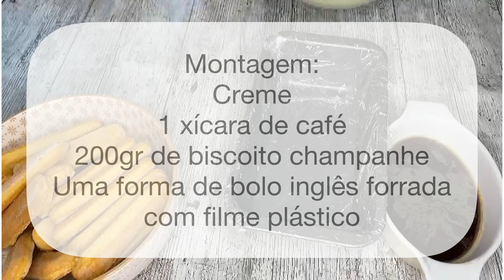A MELHOR RECEITA DO MUNDO/ TIRAMISU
Aprenda o passo a passo como fazer um delicioso Tiramisù, a famosa sobremesa italiana a base de biscoito champanhe e café. A melhor sobremesa do mundo.

Anote ai esta receita ✏️
Receita de Tiramisù

✔️Deixe o seu like e compartilhe se gostou
✔️Clique no sininho para receber notificaçōes

Para parcerias entre em contato pelo 📩

Sejam sempre bem vindos ao Canal Ricota e Maricota.
Somos a Ricota e Maricota :Silvana, Ana Paula e Renata.
Três irmãs apaixonadas pela culinaria, adoramos experimentar novos pratos, estamos sempre inovando e buscando trazer receitas diversificadas de vários lugares e de várias culturas diferentes.
Amamos o que fazemos e isso é o que nos motiva a crescer mais e mais o nosso canal.